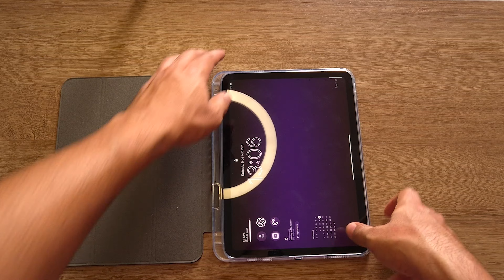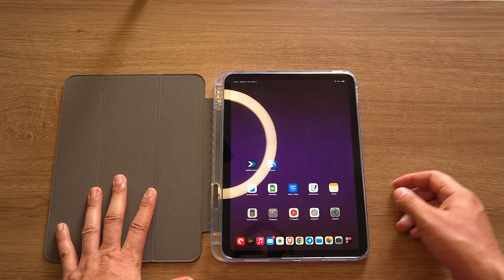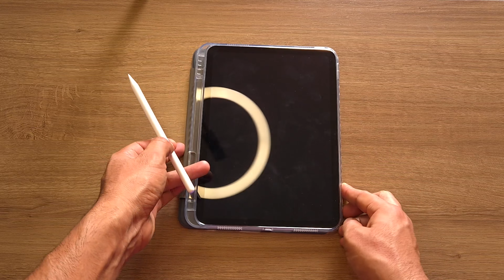ACESSÓRIOS PARA IPAD 10! CAPA IPAD 10 PELICULA e CANETA!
Neste vídeo, vou mostrar todos os acessórios para iPad 10 que eu uso e recomendo, incluindo capa, película e caneta. Se você está procurando pelos melhores acessórios para o iPad 10, como capas com teclado, películas de proteção e canetas compatíveis, vou te mostrar quais são as melhores opções. O iPad 10 geração é um ótimo dispositivo, mas com os acessórios certos, ele pode ser ainda melhor. No meu review de acessórios para o iPad 10, vou falar sobre capas originais, capas com teclado e cases que garantem proteção e funcionalidade. Além disso, discuto se vale a pena investir em acessórios mais caros ou se existem opções mais baratas que oferecem uma boa qualidade. Meus acessórios para o iPad 10 incluem uma capa que facilita o uso do teclado e uma película que protege a tela. Se você quer saber se o iPad 10 vale a pena, principalmente com os acessórios certos, este vídeo vai te ajudar a fazer a melhor escolha para o seu uso. Confira as minhas dicas de acessórios baratos para o iPad 10 e descubra quais itens são essenciais para o seu dia a dia com o Apple iPad 10!

00:10 : inscreva-se no canal!